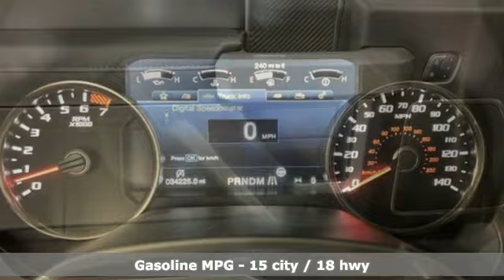Used 2018 Ford F-150 Frederick MD Hagerstown, WV #7729200 - SOLD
Year: 2018
Make: Ford
Model: F-150
Trim: Raptor
Engine: 3.5L V6 EcoBoost
Transmission: 10-Speed Automatic
Color: Gray
Mileage: 34220
Stock #: 7729200
VIN: 1FTEX1RG6JFC00340
Priced below KBB Fair Purchase Price! 2018 Ford F-150 RaptorbrOdometer is 11164 miles below market average!brbrbrAwards:br * JD Power Automotive Performance, Execution and Layout (APEAL) Study * Motor Trend Automobiles of the year * 2018 KBB.com Brand Image Awards * 2018 KBB.com 10 Most Awarded BrandsbrbrbrSince 1976 the Younger family has been serving the Tri-State area with one of the best automotive experience available. Being a family owned operation allows Younger to take a caring attitude towards it's customers for long-term relationships. Our Dealership is built around customer service with a dealer who really takes you seriously. Our new state-of-the-art building is full of new and exciting features like Wifi (Wireless Internet), Flat Screen TV's, leather comfy chairs in the Service Waiting Area, a coffee/cappuccino machine, fresh donuts daily, a slushy machine, and complimentary popcorn. We also offer complimentary hot dogs and Quizno's subs at lunchtime when you're here for a service appointment!brbrSo, if you're looking for a quality vehicle and superior customer service, contact us and we will deliver.brbrYou have my personal commitment to a fun and rewarding automotive experience!brbrBrandon Younger Owner/President.

Be One!

Address:
1945 Dual Highway